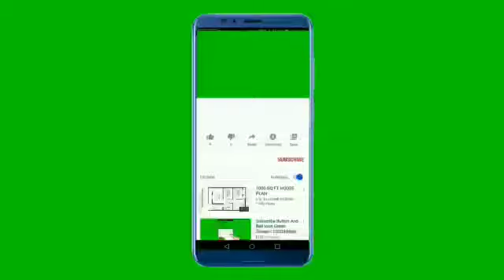इसके सिर्फ़ दो मिनट के इस्तेमाल से चेहरे का ग्लो हैरान कर देगा|skin whitening soap|homemade soap